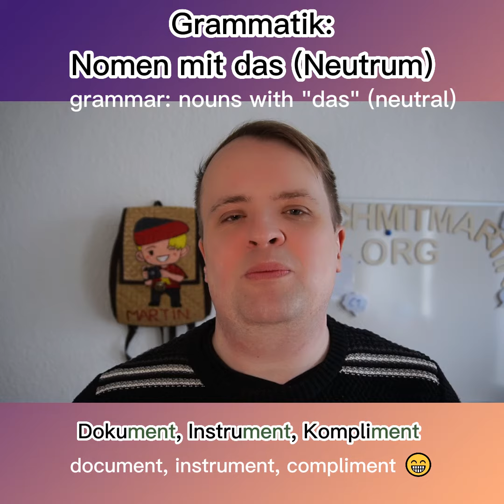Grammatik: Nomen mit "das" (Neutrum) 1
In diesem Video gebe ich euch einige Tipps für Nomen mit dem Artikel "das" (Neutrum).
Ich wünsche euch viel Erfolg beim Lernen!
Martin